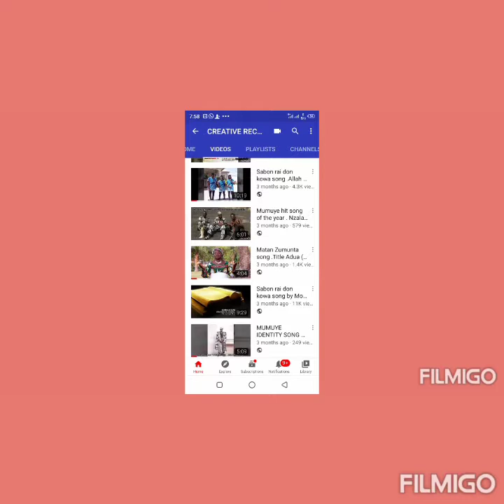CREATIVE_SOLO , Videos Title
VISUAL BY DANOH , PRODUCED CREATIVE_SOLO . @ CREATIVE_RECORDZ_STUDIO